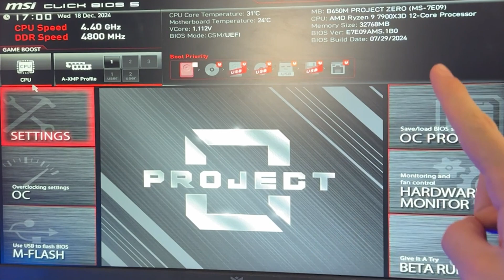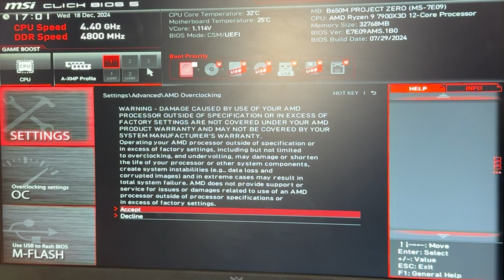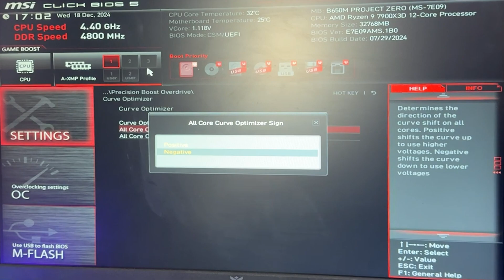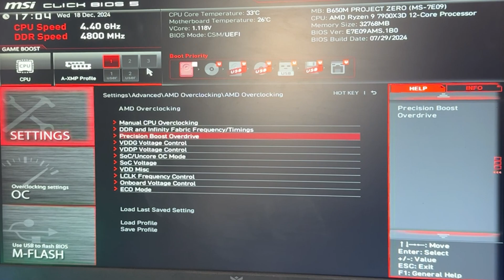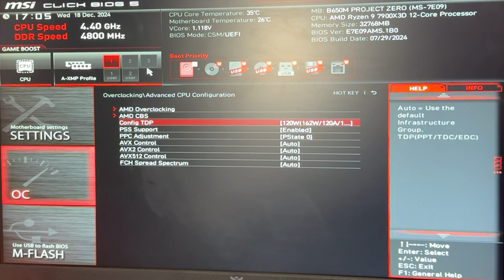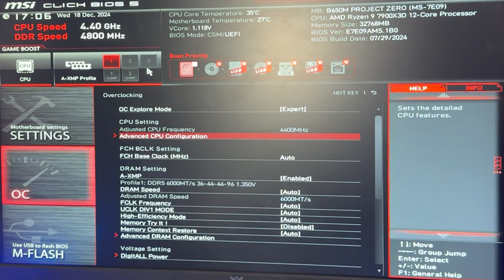Undervolt your Ryzen 9 7900X3D for more FPS and Lower Temperature!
Those Ryzen 7000 X3D CPUs can actually be quite a bit power hungry if you let them behave like they want to, which is why today we're setting this R9 7900X3D to be more performing in multithread AND more power efficient, with lower temps and stopping it from overheating. I'm presenting a couple different methods, both using PBO and the Curve Optimizer, but also with a fixed core clock and a static voltage offset.

This will work for every Ryzen 7000 X3D series chip from AMD, so the R9 7900X3D, 7950X3D but also the 7800X3D.

If you like the video, be sure to drop a comment to let me know! Same goes if you encounter any kind of problem and would like some help! :)

This is my choice of thermal paste:

Here's the electric screwdriver I use for every PC I build:

This is the small compressor I recommend to clean PCs: